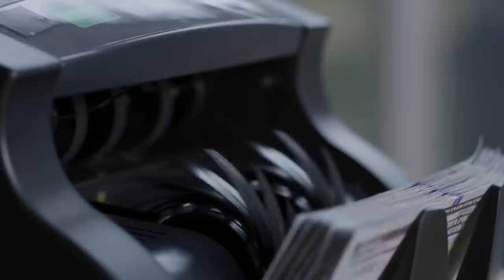L'homme vaut t-il son argent? #387